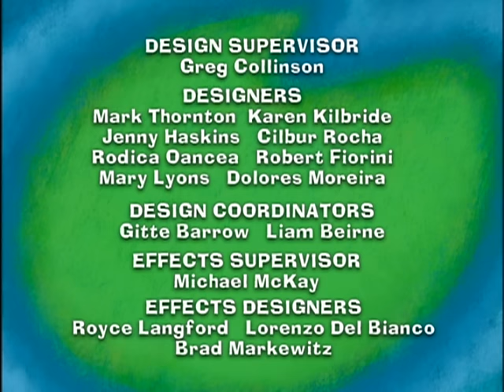Maggie - 27 - THE BEAST AND THE BALLOON / THE BEAST’S BIG SURPRISE / LAND OF THE ANTIQUE TOYS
Maggie, Hamilton and Beast go for a ride in a hot air balloon, but Beast is so scared he has to close his eyes. Maggie and Hamilton entice Beast into opening his eyes by playing a game of ‘I Spy’.